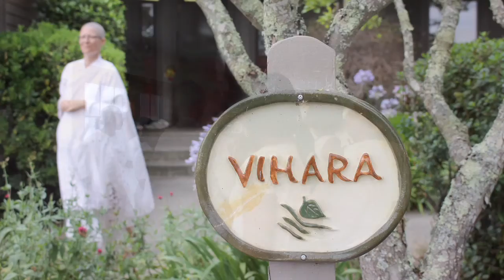Dhammadharini Crowdfund Campaign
Please consider donating to Dhammadharini's campaign in pursuit of a permanent monastery in Northern California.